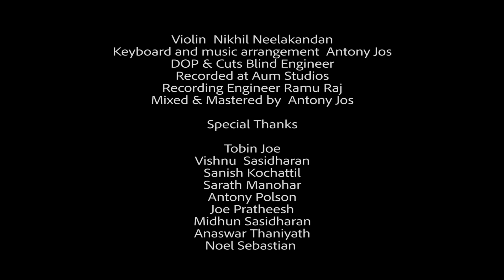A R Rahman | Lukka Chuppi | Violin Cover | Aathma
Presenting a Violin Cover of "Lukka Chuppi" from the movie "Rang De Basanti" by legendary artists A R Rahman and Lata Mangeshkar.

Credits
Violin: Nikhil Neelakandan
Keyboard and Music Arrangement: Antony Jos
Recorded at: Aum Studios
Recording Engineer: Ramu Raj
Mix and Master: Antony Jos
DOP and Cuts: Blind Engineer

Special Thanks
Tobin Joe
Vishnu Sasidharan
Sanish Kochattil
Sarath Manohar
Antony Polson
Joe Pratheesh
Midhun Sasidharan
Anaswar Thaniyath
Noel Sebastian

Aathma 2018